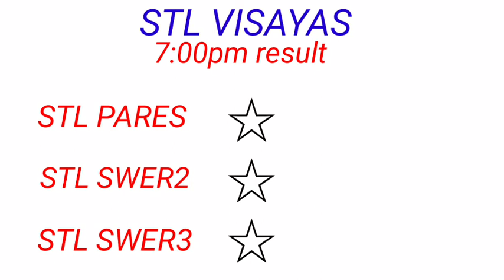STL - VISAYAS,ABRA October 25, 2022 2ND DRAW RESULT